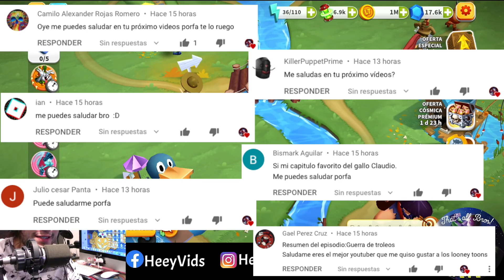¡Los Genios Regresaron a Looney Tunes Un Mundo de Locos!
¡Nuevo evento: Los genios regresaron a looney tunes un mundo de locos!

nuevo personaje looney tunes un mundo de locos